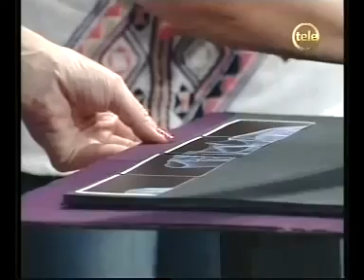Maga Judy Del Bosque en Dia Perfecto Canal 12 , 12/12/2013